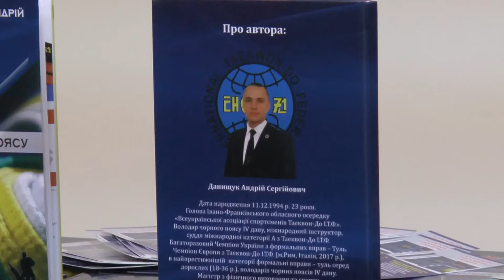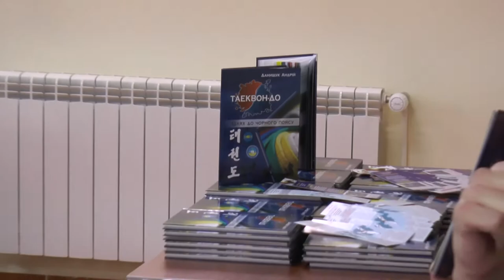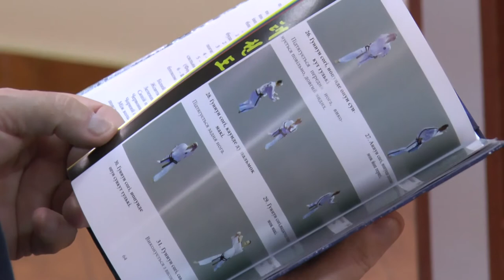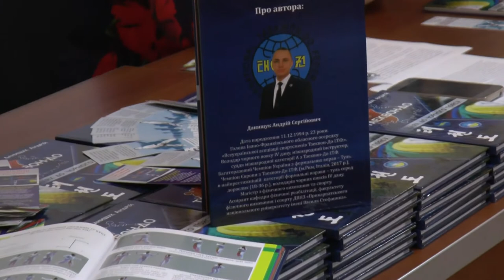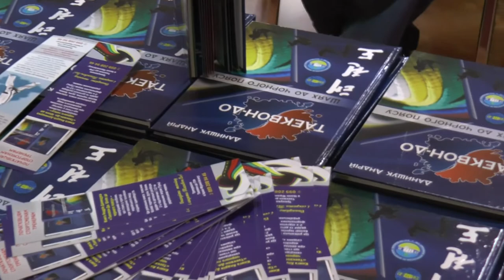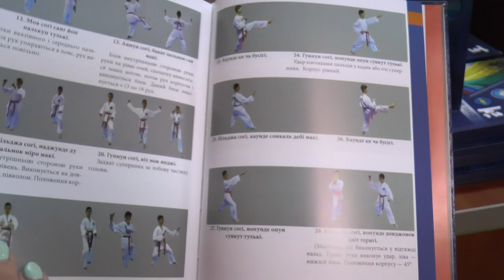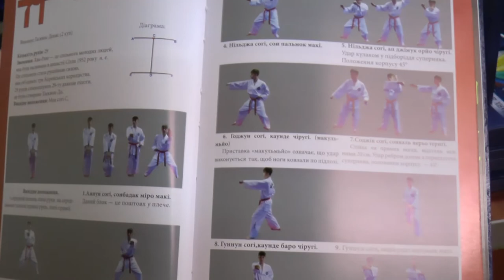Розширена версія презентації книги "Таеквон-До.Шлях до чорного поясу".